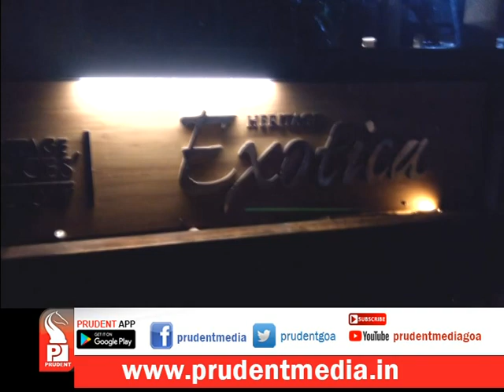25 YRS OLD WOMAN FOUND DEAD AT ARPORA_Prudent Media Goa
A 25 years old Himachal Pradesh native female has been found dead in a hotel at Arpora. Her name has been disclosed as Saini Alka, who was accompanied with her two male friends. The two friends are absconding since the body is recovered by hotel staff. Saini’s body has been found with her neck slitted with knife. Police have suspected murder and further investigation is on.